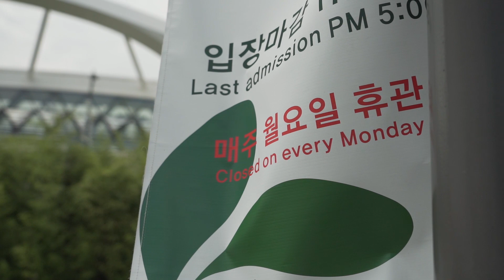#13 서울식물원 필름카메라 포토브이로그 / Film camera Photo Vlog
안녕하세요 저스트노말입니다!
이번 영상은 필름카메라로 찍은 포토브이로그입니다.
초록초록한 서울식물원의 분위기를
필름카메라에 담아봤으니

서울 식물원은 월요일은 휴관일입니다 ㅋㅋㅋ

-JUSTNORMAL GEARS

-JUSTNORMAL GEARS

-메인카메라 : SONY A7M3(A7iii)
렌즈 : 2470GM / 55.8mmF1.8z / Batis 25mm / 24105G /sel2470GM / 55.8mm f1.8 ZA
-드론 : Mavic 2 pro
-짐벌 : Ronin S / Weebillab
-편집 프로그램 : Premiere pro CC / After Effect CC / Davinci Resolve